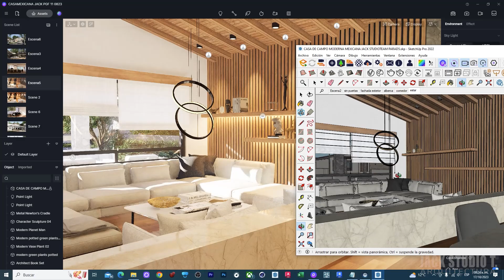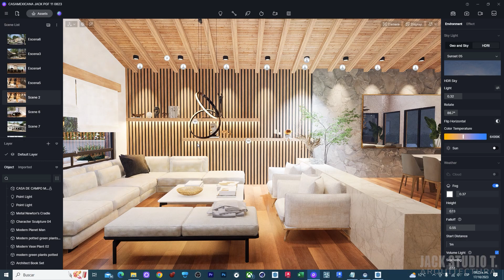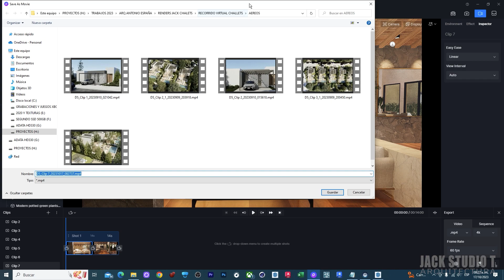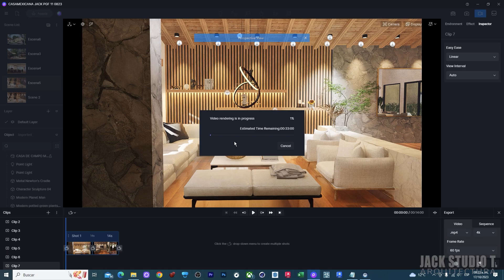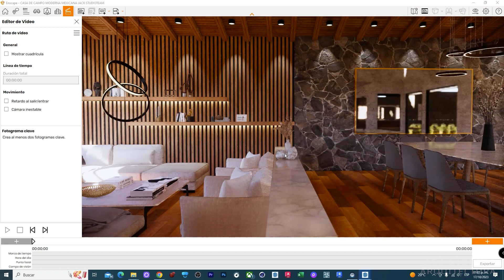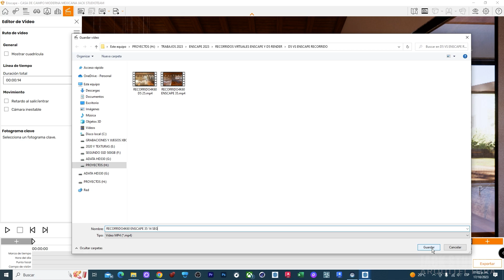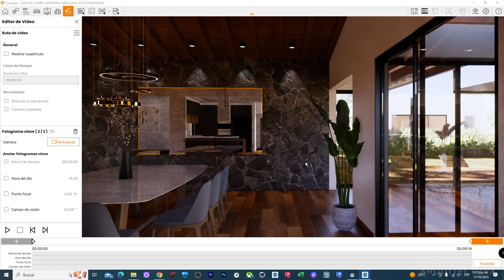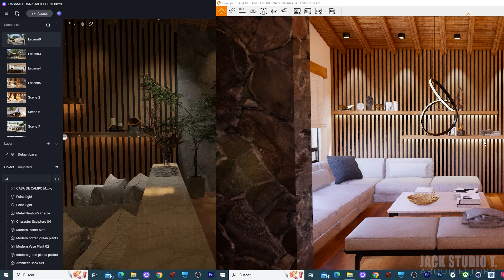D5 RENDER 2.5 VS ENSCAPE 3.5 🔴 CUÁL ES EL MOTOR DE RENDER MÁS RÁPIDO PARA ARQUITECTURA ? 🔥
▼GRACIAS▼